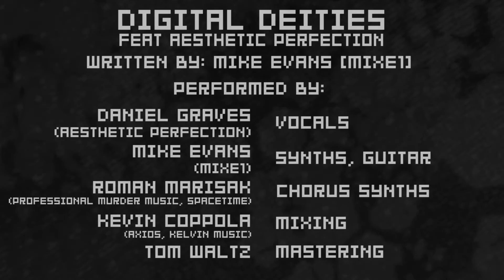X-RL7 - Digital Deities feat. Aesthetic Perfection (Lyric Video)